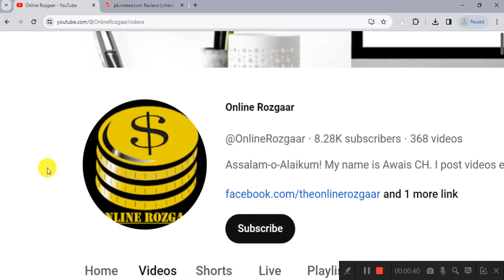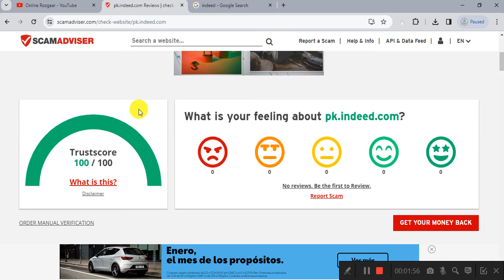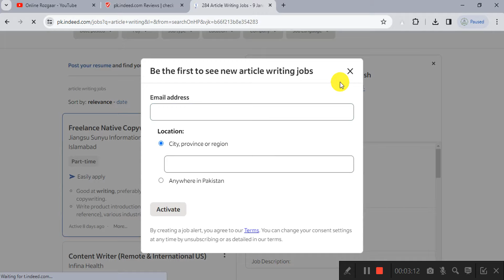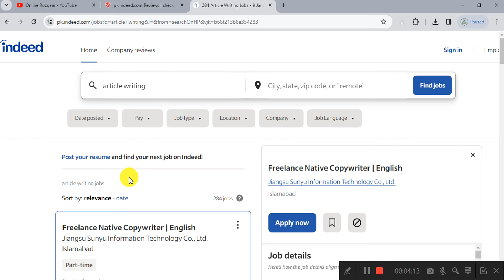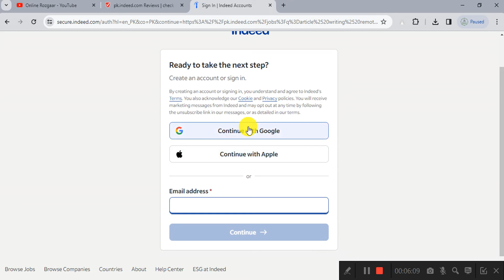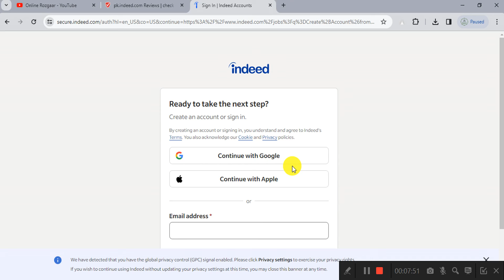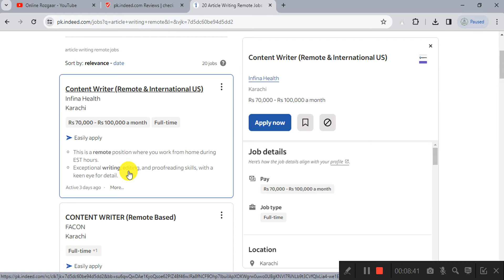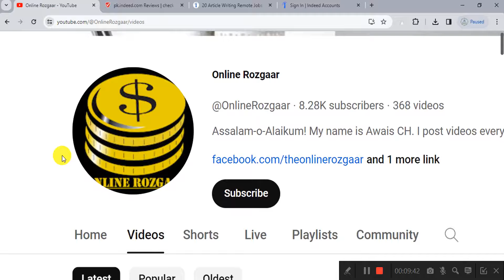Earn Money Online From Article Writing | Online Writing Jobs | By Online Rozgaar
Aslaamu Alaikum!
Today, I am Going To Tell You About How To Earn Money From Mobile in Pakistan.